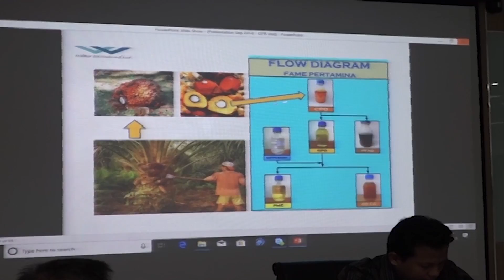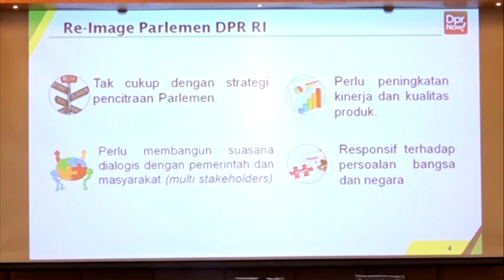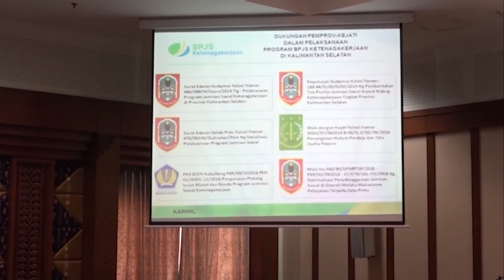DPR RI - EPN (ENGLISH PARLIAMENTARY NEWS)#11_ 30-10-2018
INTERVIEWEES :
AGUNG BUDI SANTOSO / VICE CHAIRMAN OF BURT / F-PD / WEST JAVA I
NOVITA WIJAYANTI / VICE CHAIRMAN OF BURT HOUSE / F-PGERINDRA / CENTRAL JAVA VIII
NAFAWIE SALEH / MEMBER OF COMMISSION VII OF THE HOUSE / F-PG / WEST JAVA V
IVAN DOLY GULTOM / MEMBER OF COMMISSION VII OF THE HOUSE / F-PG / DKI JAKARTA III
ACE HASAN SYADZILY / VICE CHAIRMAN OF COMMISSION VIII OF THE HOUSE / F-PG / BANTEN I
MOHAMMAD HEKAL / VICE CHAIRMAN OF COMMISSION VI OF THE HOUSE / F-GERINDRA / CENTRAL JAVA IX
HAMDANI / MEMBER OF COMMISSION VI OF THE HOUSE / F-NASDEM / CENTRAL BORNEO
AGUS HERMANTO / VICE SPEAKER FOR INDUSTRY AND DEVELOPMENT OF THE HOUSE / F-PD / CENTRAL JAVA I
MUKHAMAD MISBAKHUN / MEMBER OF COMMISSION XI OF THE HOUSE / F-PG / EAST JAVA II
IRENE YUSIANA ROBA PUTRI / MEMBER OF COMMITTEE FOR INTER PARLIAMENTARY COOPERATION OF THE HOUSE / F-PDIP / NORTH MALUKU
NURMANSYAH TANJUNG / MEMBER OF COMMISSION IX OF THE HOUSE / F-PDIP / WEST JAVA V